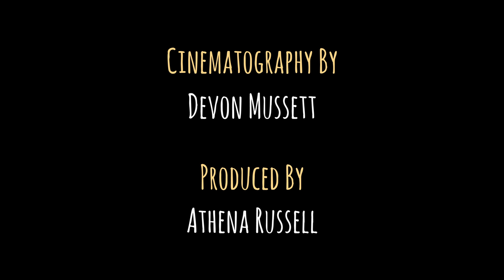ThisIsAna - 115 - Yes, Yes, Yes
ThisIsAna. She is 27. ThisIsHerLife.

Directed by - Sasha Duncan
Written by - Athena Russell
Produced by - Athena Russell
Featuring - Meaghan Hommy
Cinematography by - Devon Mussett
Edited by - Sasha Duncan

1st AC- Brock Pennie
2nd AC- Zach Ottewell
Gaffer- Ben Gaumond
Onset Sound Mixing - Nicholas Schorn
1st Assistant Director - Sasha Filopovitch
Key HMU - Brenna Cox
Set Dressing- Ann Pappajohn

Sound Design - Connor Lyons
Colour - Devon Mussett